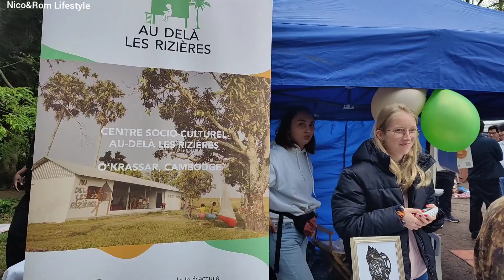Walk with me,Vincennes Paris France Part8ដើរកំសាន្តវត្តនៅបារាំងSe promener autour Vincennes Paris.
Walk with me,Vincennes Paris France Part 8.
ដើរកំសាន្តវត្តនៅបារាំង
Se promener autour Vincennes Paris.